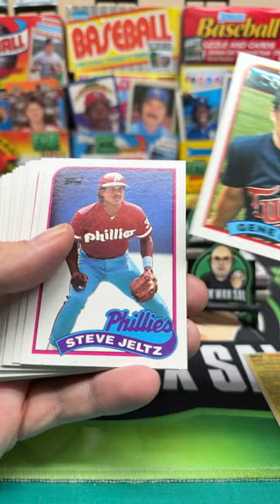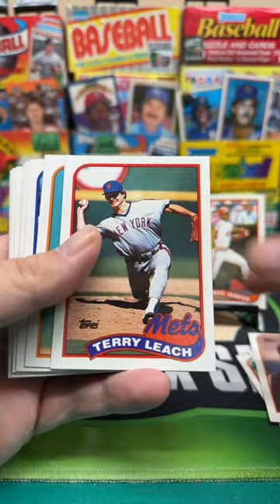1989 Topps Baseball Pack